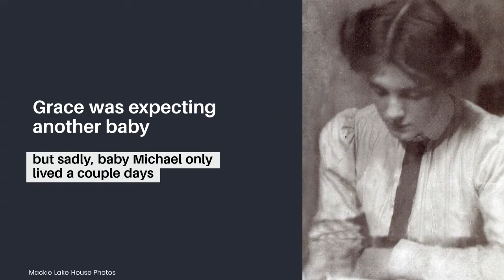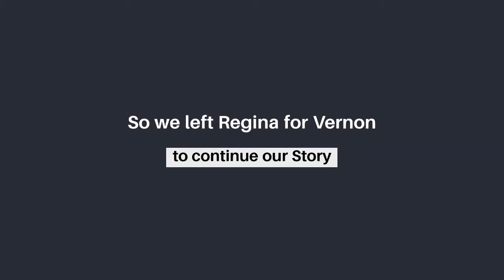Teddy Episode 2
Teddy continues the Mackie Family story and their journey to Canada